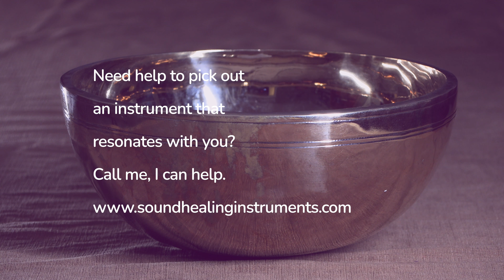New Himalayan Singing Bowl No 313 C3+16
Want to learn more about crystal singing bowls, Himalayan singing bowls, gongs and other sound healing instruments?  I have lots of free lessons and info on our website.
Our desire is to make sure you know HOW TO USE the musician quality instruments that we sell you. We will help you find sounds and instruments that resonate with you. Check us out and give us call.